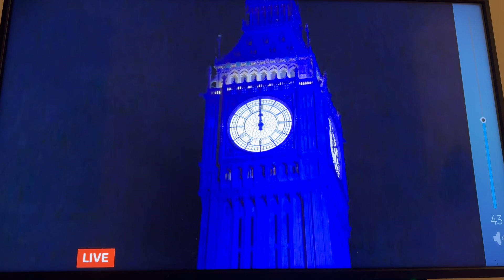Happy new year countdown 2024